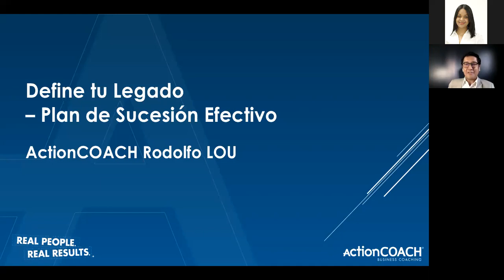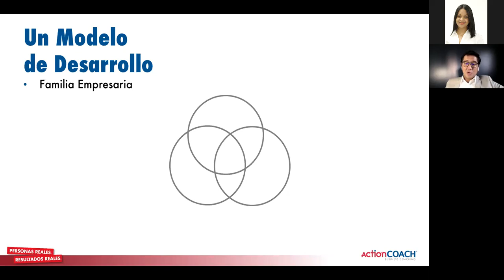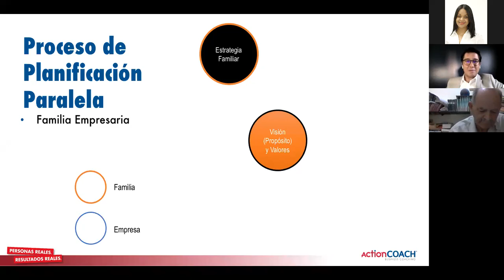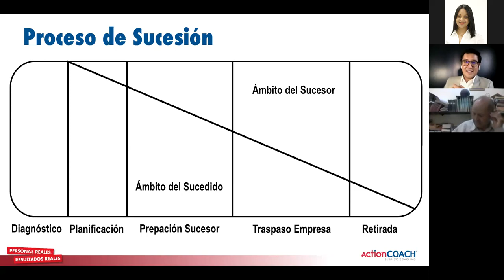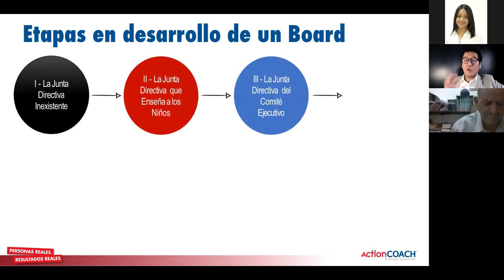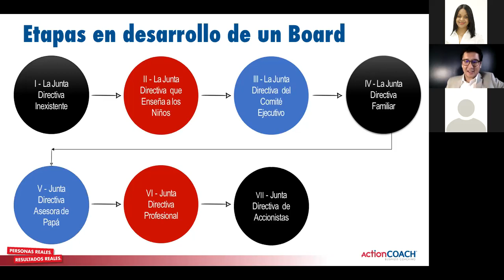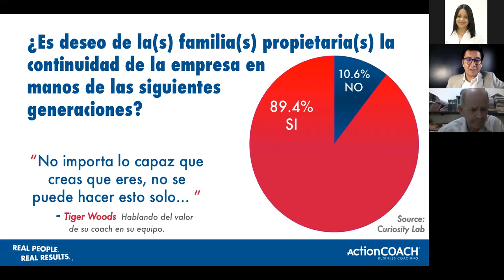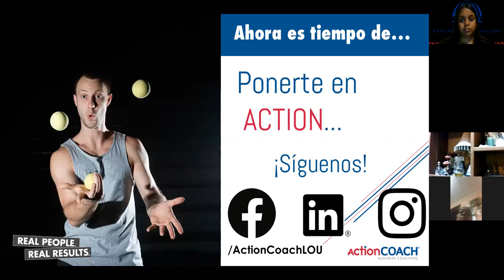Webinar: Más allá de la crisis, Define tu legado - Plan de sucesión efectivo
Más allá de la Crisis, Define tu Legado - Plan de Sucesión Efectivo A través del Viceministerio de Fomento a las Mipymes en conjunto con ActionCOACH, conozca los beneficios de:

Por qué sólo el 30% de empresa familiar logra pasar a la 2da generación.

Modelo de 3 círculos: Familia, Empresa, Propiedad.

Proceso para hacer la sucesión efectiva

Tiempo para preparar a un sucesor.

Rodolfo Lou - Coach de ActionCOACH